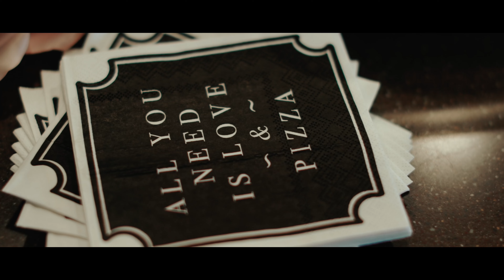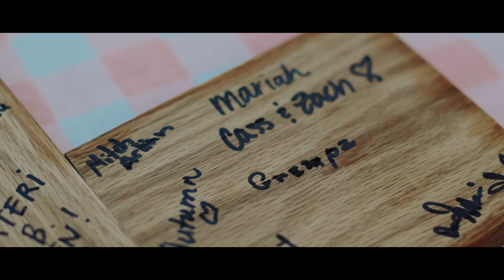Montana Wedding Video | Kristyn&Taylor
You couldn't have asked for a more beautiful day for a wedding!!